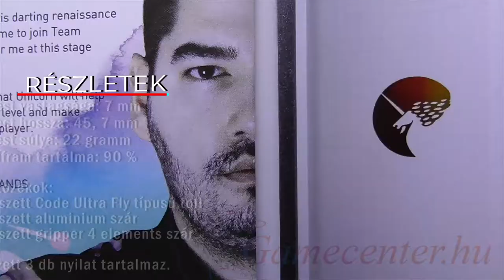Dart szett Unicorn steel 22g, Jelle Klaasen Code 90% wolfram bemutató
A termék megvásárolható a weboldalon.